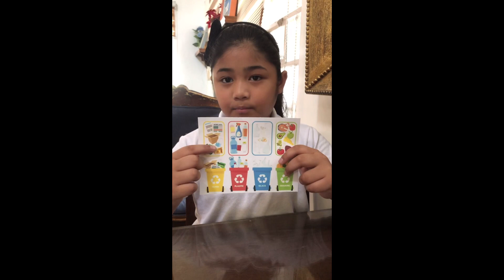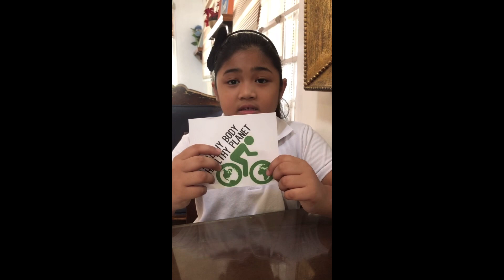Ways to take care of Earth